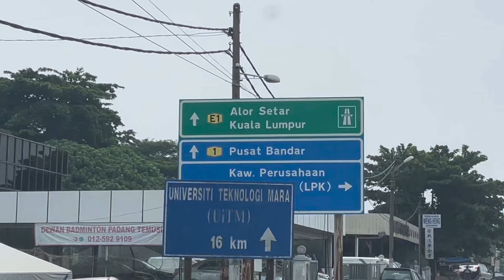HATI HATI DURIAN PENGKALAN HULU KEROH PERAK DIJUAL DIBALIK PULAU PENANG. BLACK THORN MUSANG KING IOI